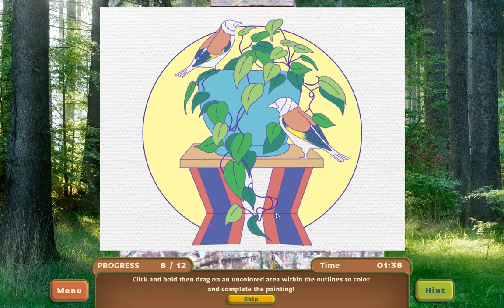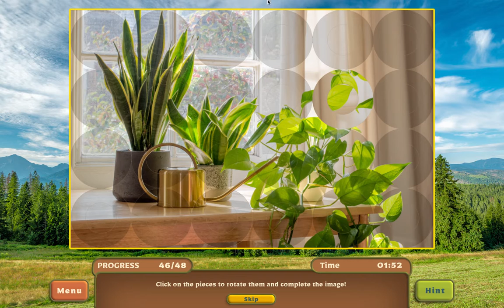Nature Escapes Collector's Edition - Gameplay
Experience Nature's wild beauty in stunning locales from across the globe, while decorating your garden with plants and flowers you've never seen before!

Each jaw-dropping stop on your journey features beautifully detailed scenery, dozens of hidden objects to find, and a variety of challenging mini-games! You'll learn fascinating plant facts and collect exotic plants along the way to use while you design and decorate your very own garden! So pick up your trowel and test your green thumb with this refreshing new Hidden-Object puzzler!